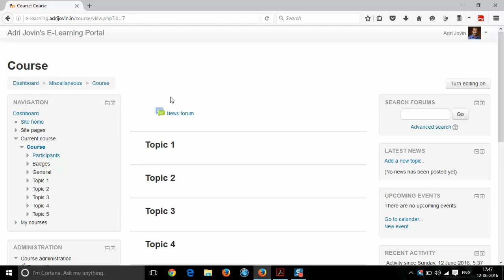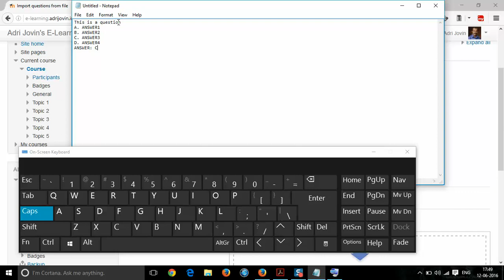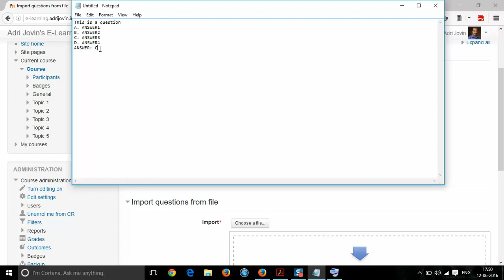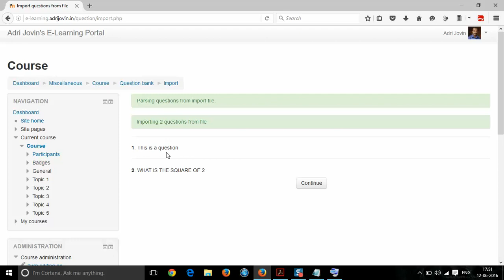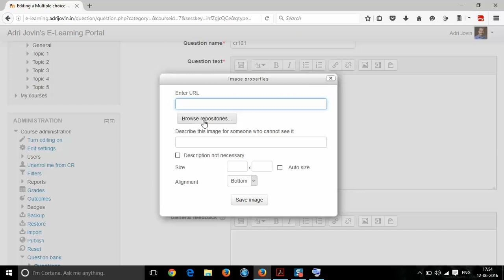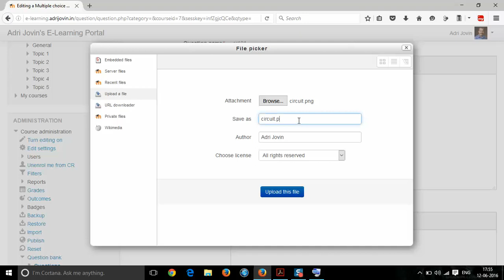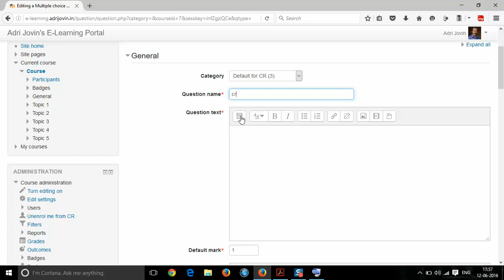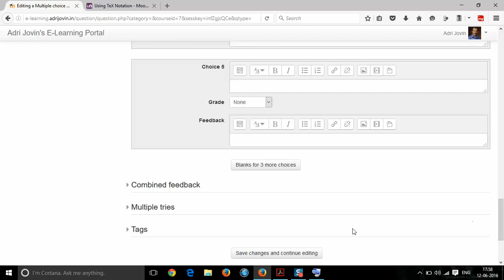Uploading Questions in Moodle Question Bank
Tutorial on uploading Questions in Moodle Question Bank